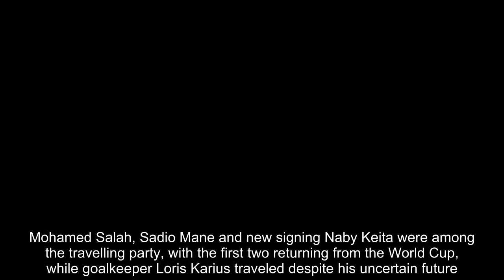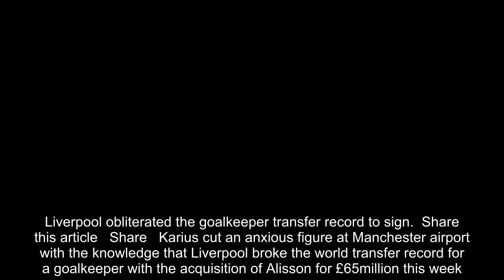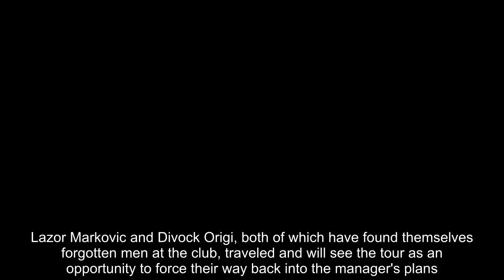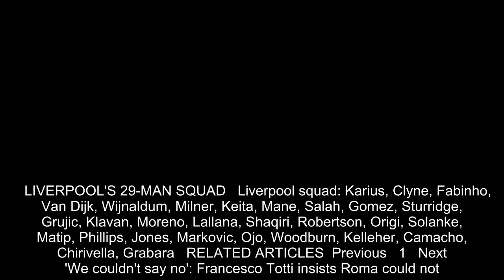Breaking News - Liverpool squad depart for US tour as Karius faces uncertain future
Liverpool's 29-man squad rose in the early hours on Saturday morning to board their flight to America for their pre-season tour. The Reds are preparing to visit Charlotte, East Rutherford and Ann Arbor during an eight-day trip.Mohamed Salah, Sadio Mane and new signing Naby Keita were among the travelling party, with the first two returning from the World Cup, while goalkeeper Loris Karius traveled despite his uncertain future.   RELATED ARTICLES  Previous   1   Next   'We couldn't say no': Francesco Totti insists Roma could not...  Meet Naby Keita, Liverpool's £53m man: He would pretend to...  From replacing Fernando Torres with Luis Suarez and Andy...  Liverpool obliterated the goalkeeper transfer record to sign...  Share this article   Share   Karius cut an anxious figure at Manchester airport with the knowledge that Liverpool broke the world transfer record for a goalkeeper with the acquisition of Alisson for £65million this week.The Roma stopper is regarded as one of the best in the world and is likely to usurp Karius with the No 1 jersey for the upcoming season. Summer signing Xherdan Shaqiri is set to join up with the group in New Jersey after finishing his holiday after playing for Switzerland at the World Cup.  Lazor Markovic and Divock Origi, both of which have found themselves forgotten men at the club, traveled and will see the tour as an opportunity to force their way back into the manager's plans.  Liverpool are in America with a number of rival Premier League clubs for the International Champions Cup where they will have three fixtures.Jurgen Klopp's team face Borussia Dortmund on Sunday, Manchester City next Wednesday and Manchester United next Saturday.   LIVERPOOL'S 29-MAN SQUAD   Liverpool squad: Karius, Clyne, Fabinho, Van Dijk, Wijnaldum, Milner, Keita, Mane, Salah, Gomez, Sturridge, Grujic, Klavan, Moreno, Lallana, Shaqiri, Robertson, Origi, Solanke, Matip, Phillips, Jones, Markovic, Ojo, Woodburn, Kelleher, Camacho, Chirivella, Grabara   RELATED ARTICLES  Previous   1   Next   'We couldn't say no': Francesco Totti insists Roma could not...  Meet Naby Keita, Liverpool's £53m man: He would pretend to...  From replacing Fernando Torres with Luis Suarez and Andy...  Liverpool obliterated the goalkeeper transfer record to sign...  Share this article   Share